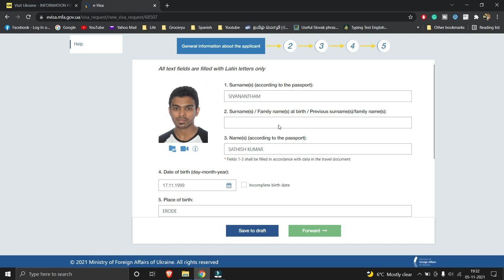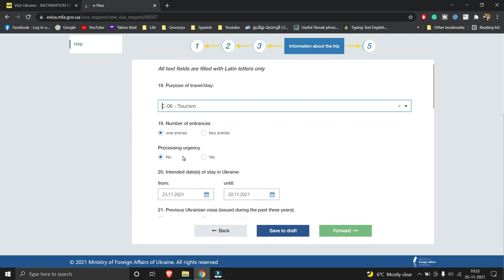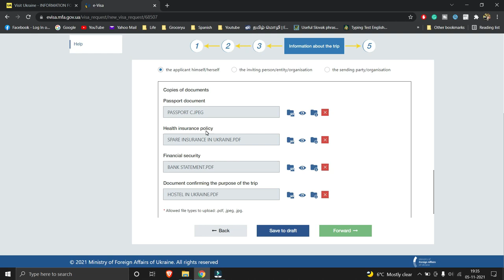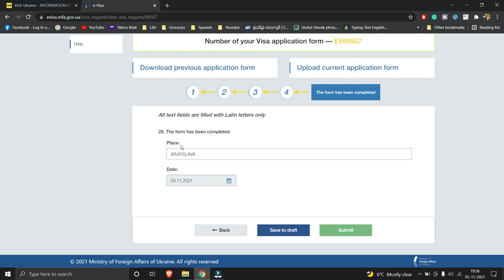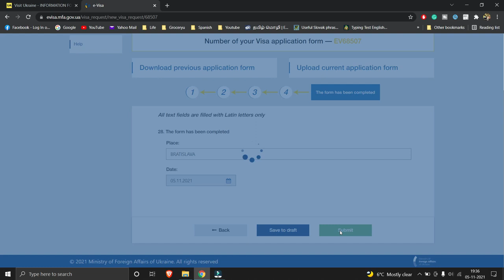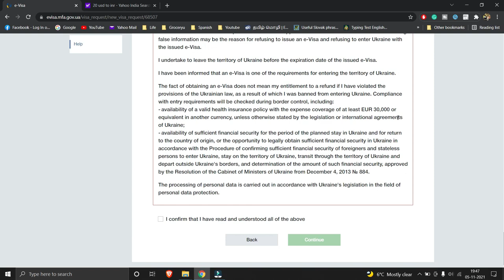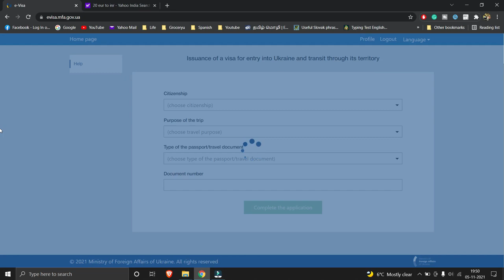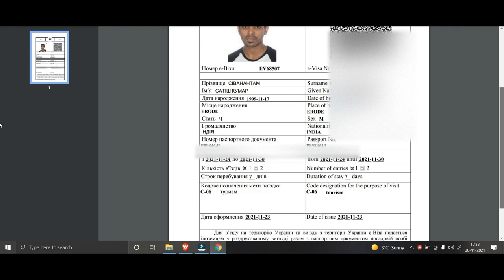Ukraine EVISA for Indian Passport | Tamil Travel Videos | Visa fee for Indians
Apply Ukraine EVISA Indian Passport | Tamil Travel Videos | Visa for Indians
In this Video I explained how to apply Ukraine Visa for Indians

If you have any suggestions or Opinion, You can write to me in the comments
நன்றி 🙏.